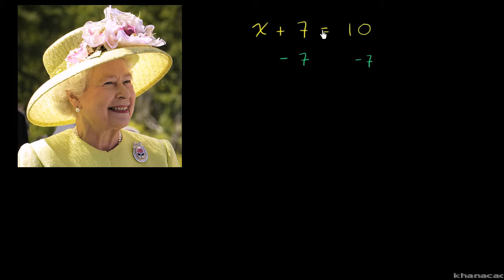Dodawanie i odejmowanie tej samej liczby od obu stron równania